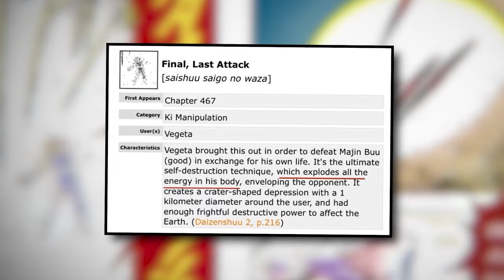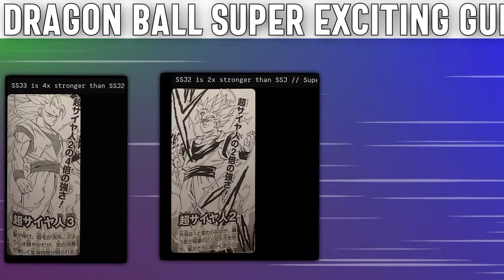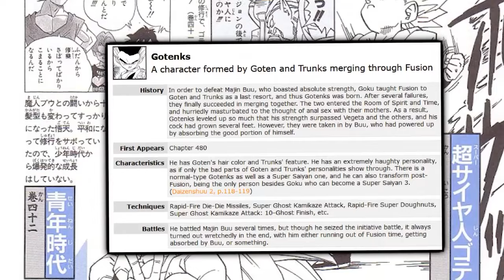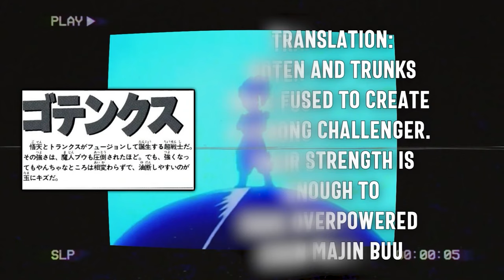SSJ3 Goku VS SSJ3 Gotenks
Who's the strongest Super Saiyan 3 in the BUU SAGA? This extends of my previous Goku vs Gohan buu saga video.

A review, an analysis, or a video essay. Which has the best characters like Goku, Vegeta, Bulma and Beerus